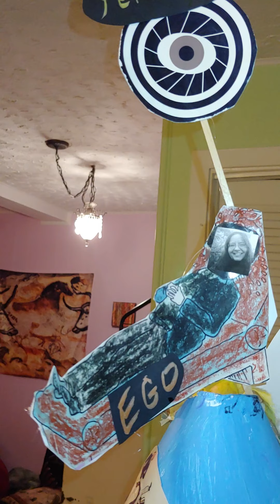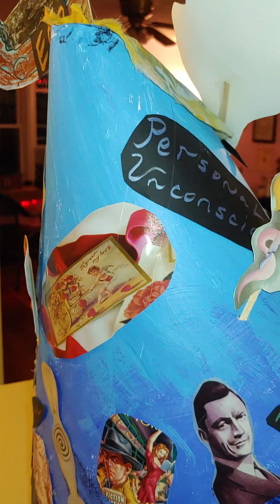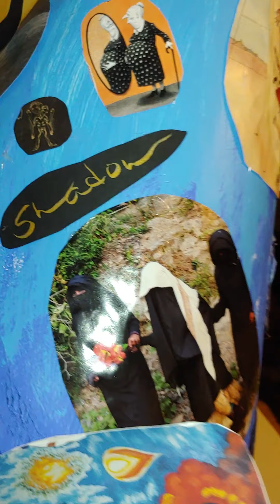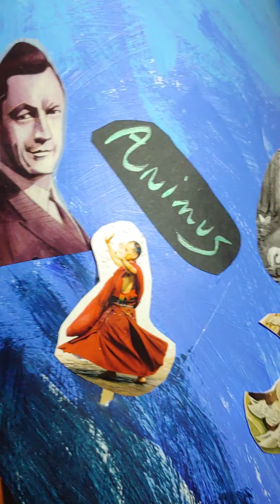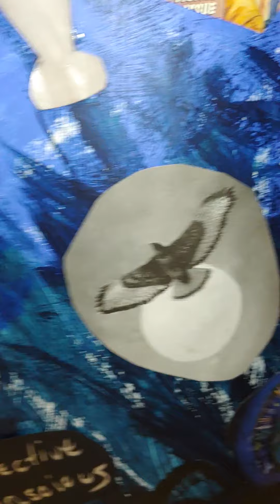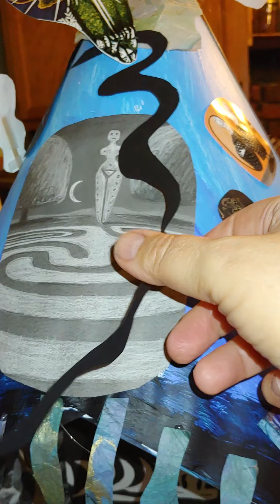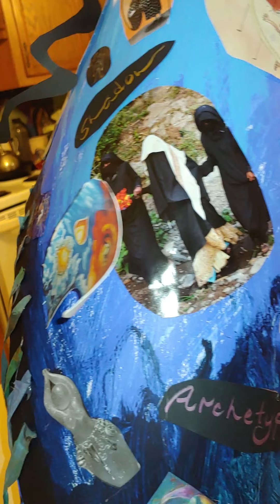Map of the Soul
My interpretation of the Map of the Soul based on Carl Jung and Murray Stein.